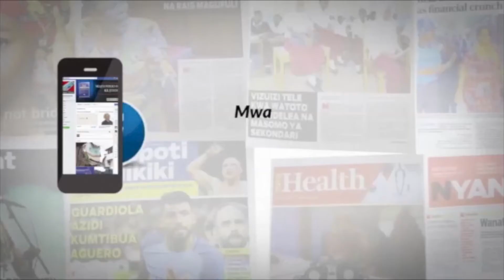WAFANYABIASHARA WA MACHUNGWA WAOMBA KUJENGEWA STENDI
Wafanyabiashara wa machungwa katika eneo la mkata na kabuki wilayani Handeni Mkoani Tanga wameiomba serikali kuangalia uwezekano wa kuwatengenezea stend ili kuweza kufanya biashara zao kwa urahisi.
Kuhusu uwepo wa machungwa ya kutosha mfanyabiashara Ramadhan Issa mkazi wa Mkata amesema kwenye mashamba yao ikifika msimu wa machungwa,yanakuwepo ya kutosha hivyo kikubwa kinachohitajika ni soko la uhakika kwa wafanyabiashara hao.